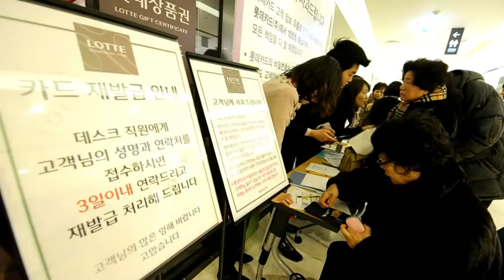Coreanos fazem fila para bloquear cartão de crédito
Dezenas de milhares de sul-coreanos fazem filas nos bancos para bloquear os cartões de crédito após o roubo de dados confidenciais de ao menos 20 milhões de usuários.